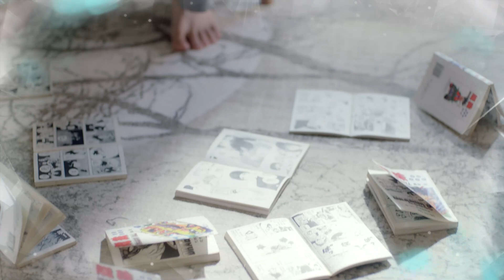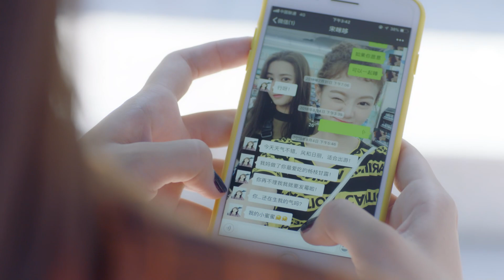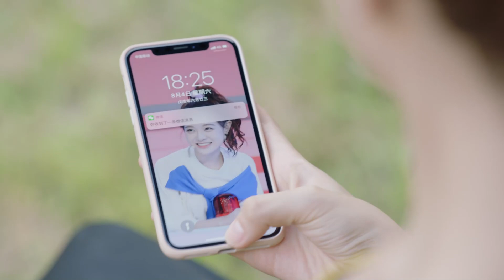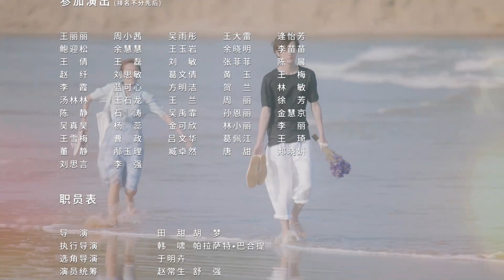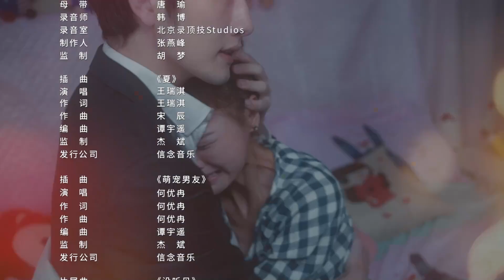🌠【ENG SUB】My Neighbour Can’t Sleep EP07 | Sleeping with a Neighbor, Inspires a budding novelist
🌠Sleeping with a Neighbor Inspires a budding novelist

🌠Description: Song Mi Duo, an aspiring romance novelist, has always dreamed of making it big in the world of love stories. But as a single woman, she's never experienced the kind of love she longs to write about. That is until she meets Xi Song, a pianist who became famous at a young age. Despite the pressures he faces, Xi Song finds solace in Song Mi Duo's company and even discovers that he can sleep peacefully when she's beside him.
Inspired by their connection, Song Mi Duo decides to use Xi Song as her muse and sets out to write a love story that will capture the hearts of readers everywhere. With Xi Song's help and guidance, she dives headfirst into her writing and creates a world of love and passion that's impossible to resist.
As their creative partnership blossoms, Song Mi Duo and Xi Song find themselves drawn to each other in ways they never expected. And with each passing day, their unique sleeping arrangement becomes a symbol of their shared pursuit of happiness and their belief in the power of love. Will they be able to chase after their dreams and find true love in the process? Only time will tell.

🌠Join Song Mi Duo and Xi Song on their journey toward success and love in [CdramaBOX]. Don't miss a single episode of this heartwarming and captivating story!

🌠Episodes: 24
Duration: 26 min.
Actor
Director:  Tian Tian, Hu Meng
Screenwriter: Hu Meng
Genres